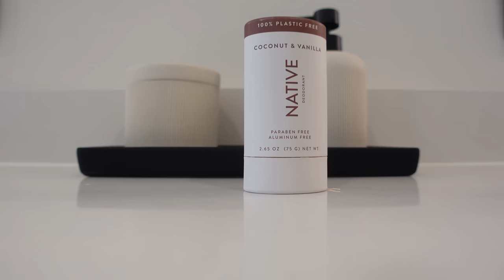self care routine | Sunday reset routine, hygiene, cleaning motivation, dinner+cocktail recipe,ect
Today's video is a self care Sunday reset ! I am loving creating these aesthetic visuals on Sunday while I learn how to romanticize my everyday life. In this video I shared a quick shower routine, easy chicken Alfredo and salad dinner recipe, some cleaning motivation and more.
*my camera did break during me filming so this video is wayyyy shorter than I wanted it to be back ill be back next Sunday*
Porcelain Bowls
Gold silverware set
Caraway pots
Golden Knife set
cutting board
cocktail glasses
drink shaker